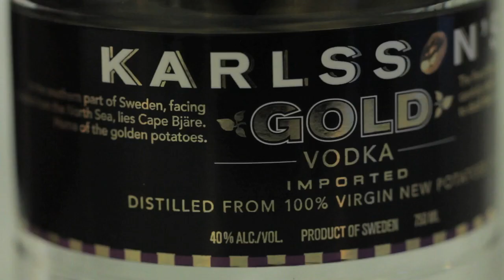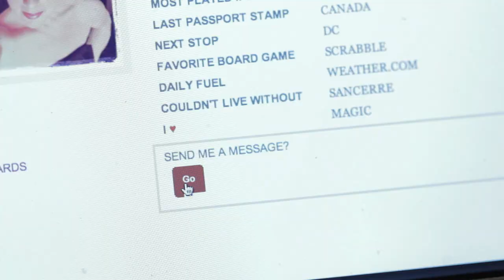Karlssons Vodka Gets Cheek'd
Karlsson teams up with Cheek'd, the pioneer of unfiltered offline/online dating service. Users can order a deck of 50 Karlsson's Gold co-branded Cheek'd cards and will then be armed with a tool to avoid missed connections in every day life.

The icebreaking card, given to a stranger in a bar at midnight, becomes a laugh over a Karlsson's Bloody Mary on ice shared with them the next morning.

Cheekd.com, coined by the NY Times as "the next generation of online dating" is a reverse engineered dating site averting missed connections worldwide via a personally coded business card sized fliratious introduction.